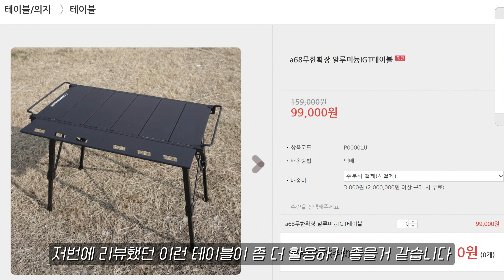경량 igt 택티컬 테이블 어때요? | 캠핑문 campingmoon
제품 상세 페이지 링크

안녕하세요 😊
오늘도 파파스캠핑을 방문해주셔서 감사합니다.
함께 즐겨주셔서 고마운 마음, 감사한 마음입니다. 항상 덕분입니다.  ^^
'구독'과 '좋아요'는 저에게는 큰 응원의 힘이됩니다.

파파스캠핑 사용 캠핑장비 목록 (2023.09 Ver)

파파스캠핑 편집할 때 힘내라고 커피 쏴주기
- 카카오톡 ID : yoondle

파파스캠핑은 한달에 990원 유튜브멤버쉽 정기후원을 하실 수 있습니다.
- 정기후원 혜택 : 비공개영상, 라이브 영상 다시보기, 최신 영상 선공개

아래 알리 및 쿠팡주소에서 필요한 물건 구매하시면 채널유지에 아주 큰 도움이 됩니다.^^

   최저가가 아닐 수 있으니 꼭꼭꼭꼭! 비교하시고 보셔요.^^운영에 도움이 됩니다
※ 비매너 타유튜버분 언급, 광고성 댓글, 반말 및 욕설! 그리고 개인정보가 담긴 댓글은 삭제 될 수 있습니다.